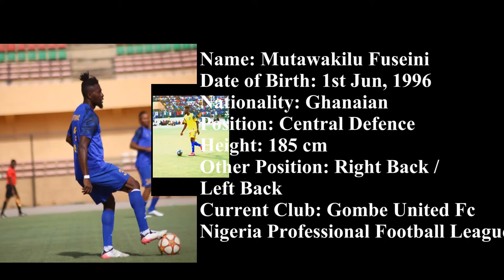Muta(Mutawakilu) Fuseini Top Centre Back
Muta is a top class player who has moved to the Nigeria Premier League and now would like to showcase his talent in a top league in Africa, Asia or Europe